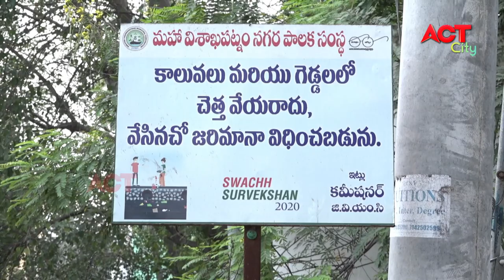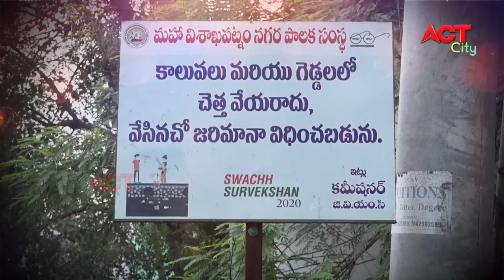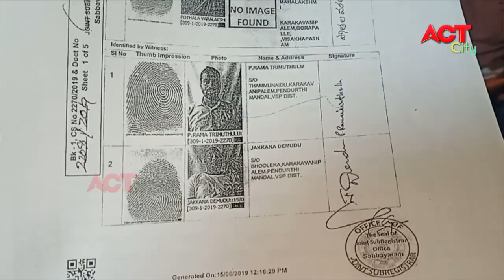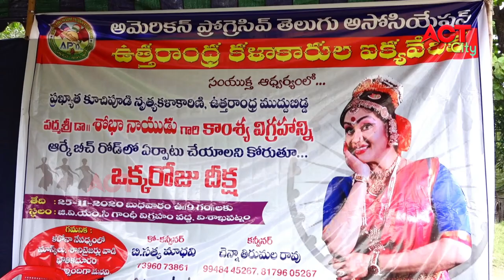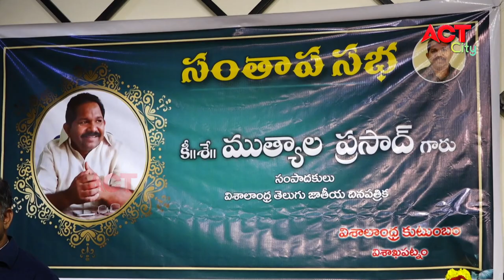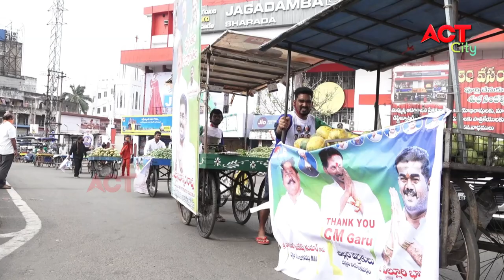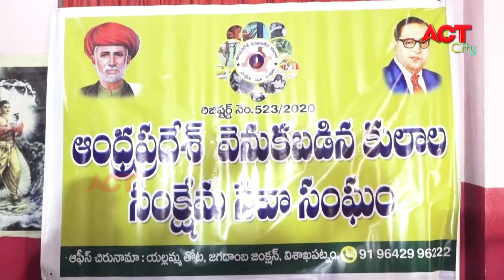MORNING ACT VIZAG NEWS 25-11-2020